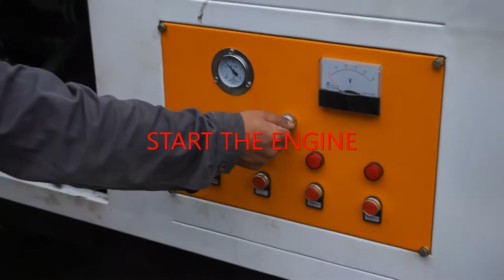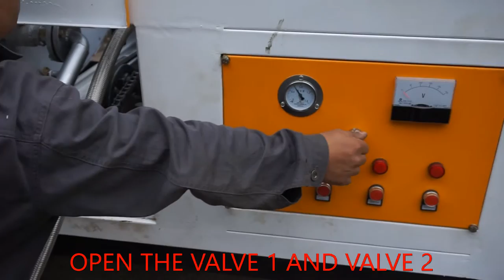trailer asphalt distributor operation video